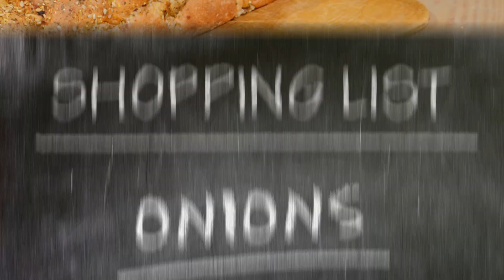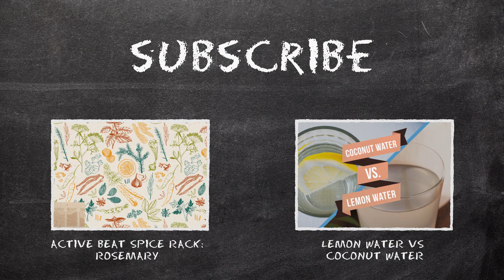Crying over Onions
Today Tyler sheds a few tears over some onions. And then eats them.